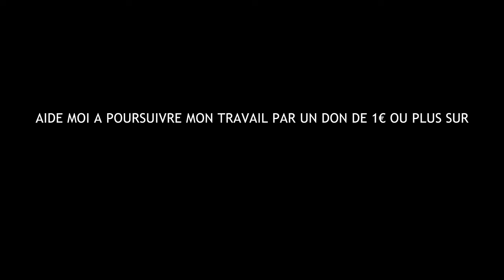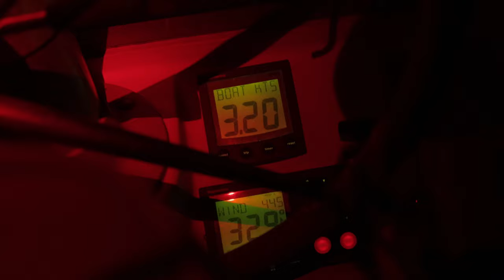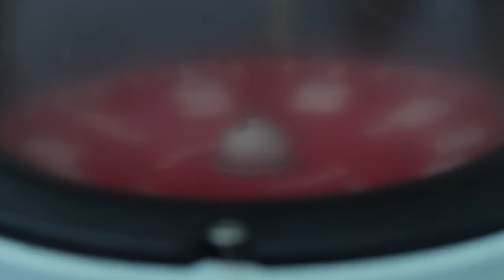20. LE RETOUR : 2000km en catamaran pour retourner en France - FINAL !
Dans ce dernier épisode, on embarque dans un beau catamaran de 12m, le Divine Comédie, pour trois semaines de mer, de Lagos, au sud du Portugal, jusqu'en Bretagne. On continuera alors en stop jusqu'à Paris, pour terminer en famille cette belle aventure...

Merci par avance !

La trace ainsi que le matériel utilisé est disponible sur le site internet de l'aventure

Pensez à contribuer au projet s.v.p., cela est nécessaire pour pouvoir continuer à vous offrir ce contenu à l'avenir. Et si vous ne pouvez pas, vous pouvez aussi partager ce reportage ! Merci beaucoup ! :)

Visitez le site web (des infos sur le matériel, les vidéos, les photos ...)

Peace, et profitez de la nature ! A la prochaine les copains !

01:40 : Introduction & Générique
04:37 : Réparation du catamaran

07:43 : Premiers jours de navigation, jusqu'à Lisbonne

11:26 : Lisbonne
14:35 : La vie en bateau

16:56 : Porto et de magnifiques iles
20:36 : La Galice et réparation du mat
24:18 : Arrivée en France
28:43 : Retour en famille
30:26 : Outro et fin de la saison 1

Générique : Anaëlle Alvarez Caraire

Logo : Suzon Léger